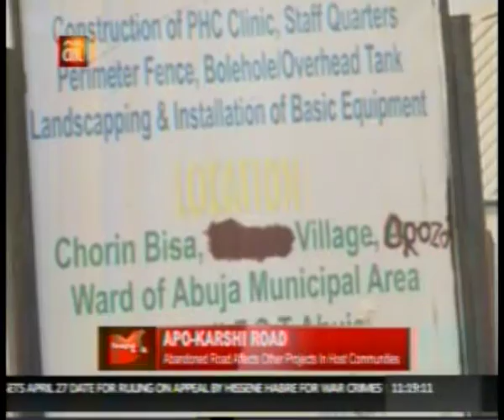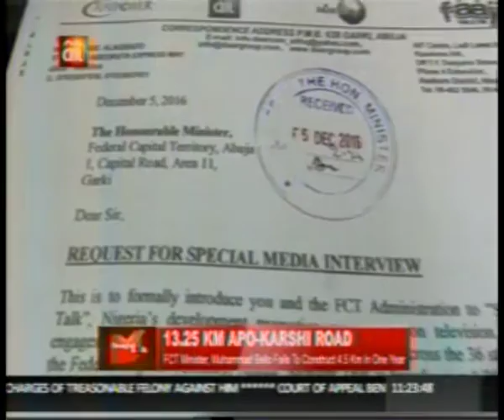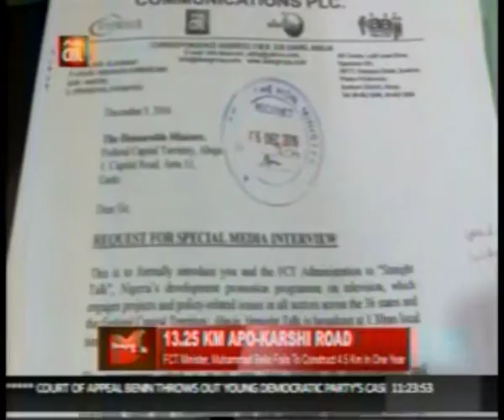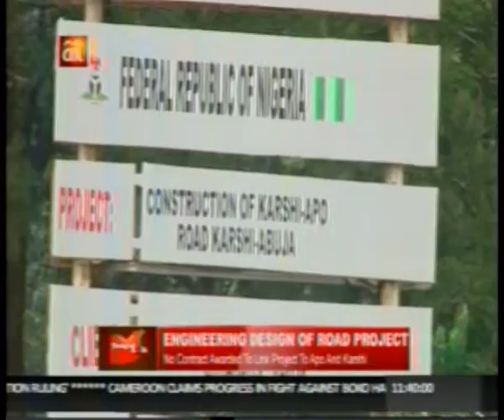FCT MINISTER MUHAMMAD BELLO FAILS TO DELIVER ON APO-KARSHI ROAD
FOUR-YEAR OLD BABAYO JIKA WHO FELL OFF A MOTORCYCLE, BROKE HIS LEFT ARM AND IS NOW OUT OF SCHOOL HAS BECOME THE FACE OF THE HUMAN COST OF THE ABANDONED BUT ALL IMPORTANT 13.25-KILOMETRE APO-KARSHI ROAD PROJECT IN THE FEDERAL CAPITAL TERRITORY ABUJA. FCT MINISTER MUHAMMAD BELLO VISITED THE PROJECT IN JANUARY 2016 BUT ONE YEAR AFTER SIGNS OF HOPELESSNESS CAST A SHADOW OVER THE PROJECT TRAILED BY ALLEGATIONS OF CORRUPTION AND FAILURE OF LEADERSHIP. ON STRAIGHT TALK THIS 13TH JANUARY 2017, AIT REVISITS THE MULTI-BILLION NAIRA PROJECT THAT HAS NOT CAUGHT THE OVERSIGHT ATTENTION OF THE NATIONAL ASSEMBLY COMMITTEES ON THE FCT BUT CONTINUOUS TO ENJOY BUDGET ALLOCATIONS